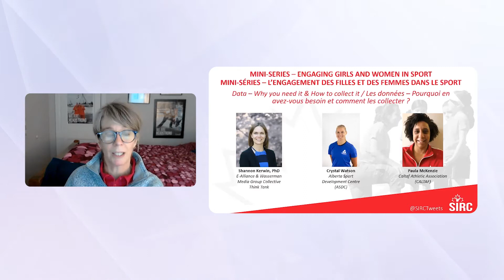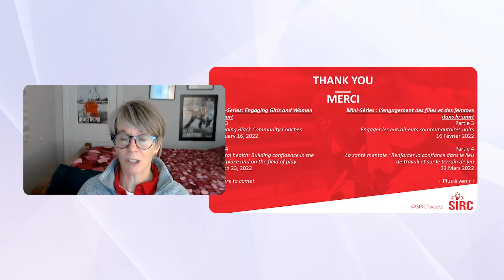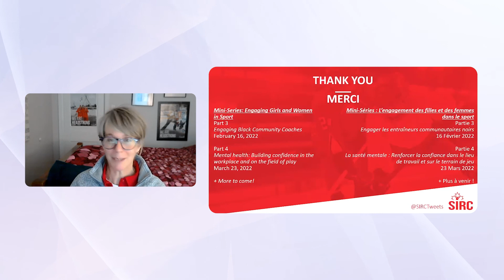Engaging Girls and Women in Sport Mini Series - Part 2: Data – Why you need it & How to collect it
To plan quality sport programs with gender equity in mind, data collection needs to be part of your process from the get-go. So what are the best tools to make this happen, and how should you implement them?

In this webinar you’ll hear from academic experts and sport practitioners on the importance of data collection and evaluation; where to look for and find data, tips for mining data for insights and how to leverage data to improve your programs.

Same Game is a free, step-by-step online toolkit to help sport leaders at all levels bring their gender equity vision to life. Data collection, step two in the tool, has emerged as an extremely important step for organizations hoping to make efficient, effective decisions with strong organizational buy-in. Step 7 of the toolkit dives into measurement and evaluation, in alignment with SIRC’s Mastering the Art of Evaluation webinar series; which brought together experts who discussed how best to consider evaluation when planning your sport programs.